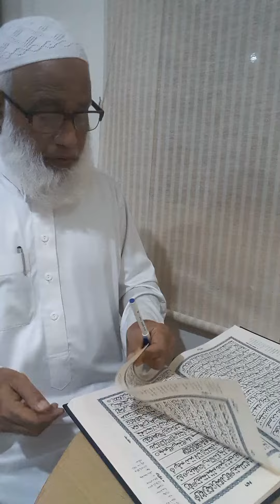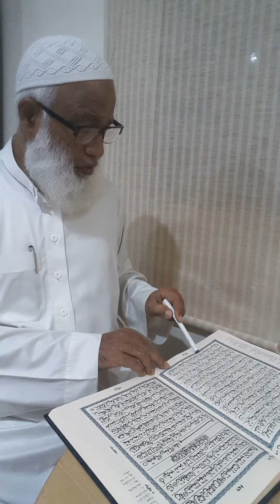My Islam vlog Masallah My Islam (1)